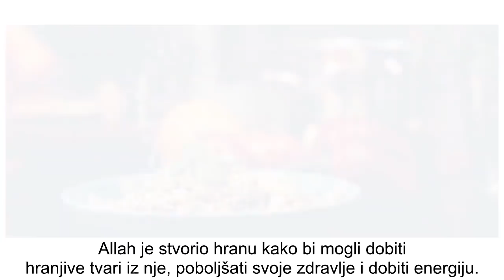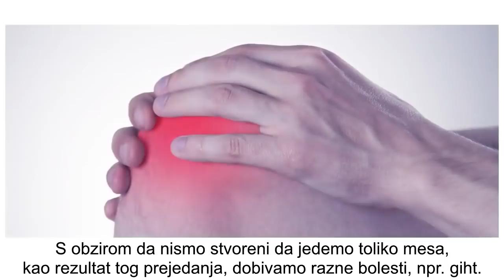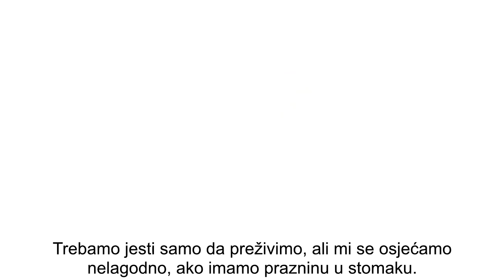STOMAK NIJE OD SUNNETA! | Kamal El-Mekki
Poznati američki daija Kamal El-Mekki u ovom klipu govori o jednoj od najvećih bolesti muslimanskih zajednica, a to je prejedanje. Zbog toga imamo mnoštvo bolesti i konkretno muslimanske države danas važe za najgojaznije na svijetu.

Rekao je Allahov Poslanik, alejhisselam: Čovjek goru posudu od stomaka ne može napuniti. Dovoljno mu je nekoliko zalogaja koji će mu kičmu ispraviti. A ako ga već mora puniti, neka trećinu napuni hranom, trećinu pićem a trećinu neka ostavi za disanje. (Prenosi ga imam Ahmed, Tirmizi, Nesai i Ibn Madža. Tirmizi je rekao: Ovaj hadis je hasen.)

Pomozite moj rad na ovom kanalu svojom donacijom, link za donacije (Paypal)

ŽELIŠ NAUČITI ARAPSKI JEZIK?!

Telefon (viber i WhatsApp): 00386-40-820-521